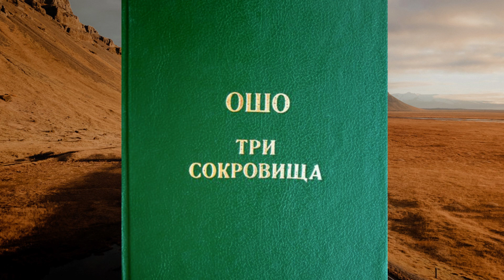ОШО: Три сокровища - 14. Будды и глупцы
ОШО: Три сокровищя - 14. Будды и глупцы